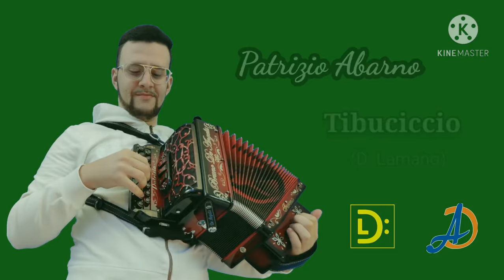Patrizio Abarno _ Tibuciccio (D.Lamano)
☑️ Arrangiamento e composizione del M° Daniele Lamano

☑️ Organetto SOL 3 Registri By deangelisorganetti